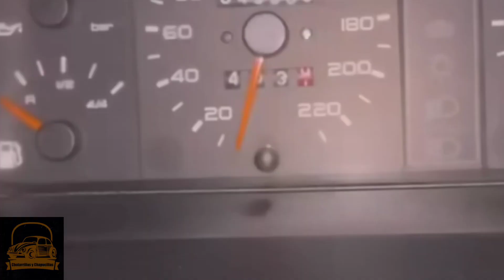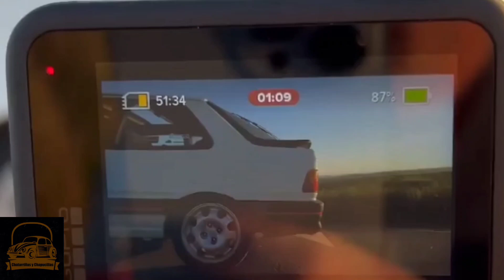🚙🚙 Peugeot 309 GTI, en 3 minutos 🚙🚙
✅ Algunos datos del Peugeot 309 GTI.